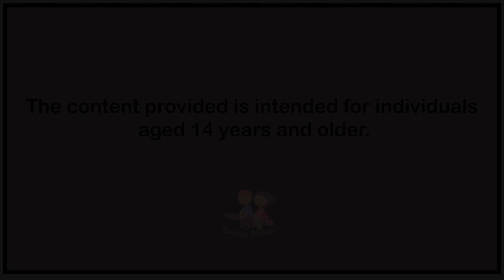आलसी कौवी और दयालु चिड़िया | Hindi Kahaniya | Cartoon Kahani in Hindi | Moral Stories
Hindi kahaniya | kahaniya | moral Hindi kahani
Stories in Hindi | Moral Hindi Kahaniya